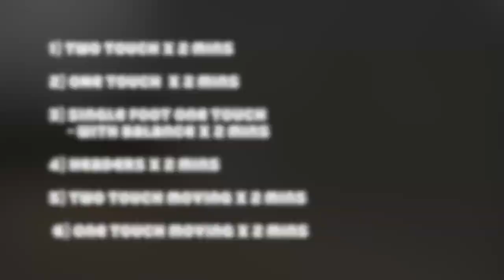6 Soccer Ball Control Exercises | Individual Soccer Ball Control Drills, Skills, Tips, and Training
6 Soccer Ball Control Exercises | Individual Soccer Ball Control Drills, Skills, Tips, and Training

The best soccer ball control exercises are ones that replicate touches you will actually experience during matches.

Basic juggling is great but many players realize it doesn’t always convert into having better touches & control in games. In this video / article I’ll show you exactly how to train by yourself to improve your control, first touch, and confidence on the ball.

Soccer Ball Control Exercises

It’s important to improve your soccer ball control skills because as you know the ball isn’t always on the ground. If you’re only comfortable passing and receiving on the ground you will remain a very one dimensional player.

Sadly, most players only practice their ball control as the ball is traveling to them in the heat of the game, with all eyes on them, and the pressure high.

If you want to become a master of how to control a soccer ball in the air you need to spend time training on your own. Team sessions are great but players improve their technical skills the fastest when they devote time to their individual training.

Luckily, ball control is one of the skills I see players improve the fastest. Probably because it’s a fun style of soccer training, you don’t need lots of equipment, and you become motivated to train more when you start to see quick improvements in your ball control.

Soccer ball control training

Just like any style of training, we must first address the biggest mental barrier soccer players experience when practicing on their own:

FRUSTRATION

You may have the tendency to get frustrated with yourself when you can’t perform these basic soccer ball control drills perfectly the first time. You get discouraged, kick the ball away, and give up for the day.

You don’t have to be this type of player anymore.

Realize that frustration does not serve you in your progression as a player. Mistakes are part of learning and the more mistakes you make, the faster you can improve. As long as you learn from those mistakes. Don’t continue to make the same mistakes and expect different results.

What can you learn from the mistake?
Are there any changes you make to your technique?
What should you try differently next time?

By remaining calm, channeling your frustration into more practice, and analyzing your mistakes you will improve faster than other players. Win the battle of your mind. Control negative emotions. And keep practicing.

Soccer Ball Control Tips

Before you watch the video below, I want to give a few more soccer tips to help you perform these exercises more efficiently. Take these ideas into consideration when you are practicing by yourself:

#1 - Stay ready. Most players only focus on their technique and neglect their movement. Half of having a better touch is being ready for the ball. Get off your heels. Catch yourself being flat footed. Get on your toes in an athletic stance, so you are ready to react.

#2 - Move to the ball. Whenever possible refrain from lunging for your touches. If you can get your body behind the ball you are more likely to have a bad touch. It becomes difficult to control passes when you have to stick your leg out from your body. Instead of lunging for touches, do your best to move your feet quickly and get behind the ball.

#3 - Eye on the ball. If you want to have a perfect touch, really focus on the ball until you make contact with your foot. Most players will be looking up at their target before they’ve even made the touch. Actually watch the ball travel in the air, make contact with your foot, and even focus on the exact point of the ball you want to make contact with.

Coach Dylan
Progressive Soccer